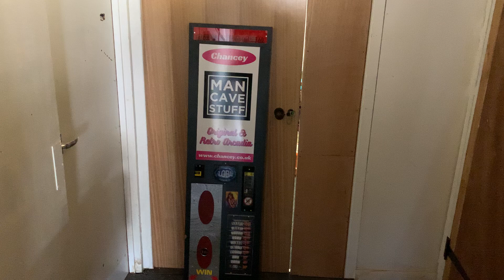WORKSHOP IS RAMMED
A brief tour of a very full workshop!